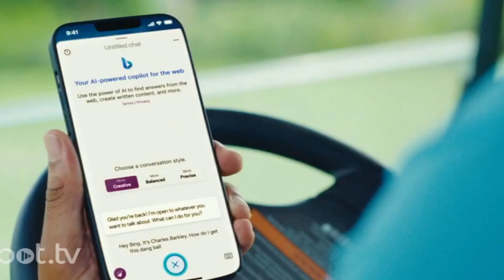Microsoft Bing Commercial 2023 Charles Barkley Ad Review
Microsoft Bing Commercial 2023 Charles Barkley Ad Review. You can watch the new and funny Microsoft Bing Commercial featuring Charles Barkley. Charles Barkley uses Microsoft Bing's AI chat function to try to improve his golf game.

Microsoft Bing Commercial 2023
Charles Barkley